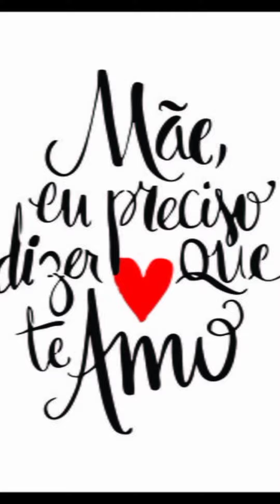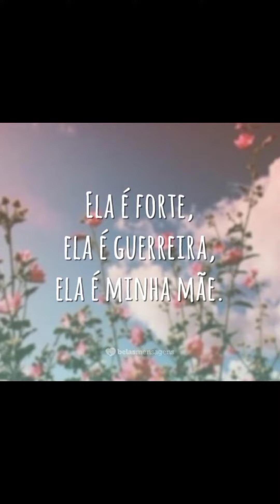homenagem do dia das MÃES ❤️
bzrrs_
_fabricio.0303_
Curtem, Comentem, Compartilhem e me sigam para receber vídeos novos em primeira mão! ☺